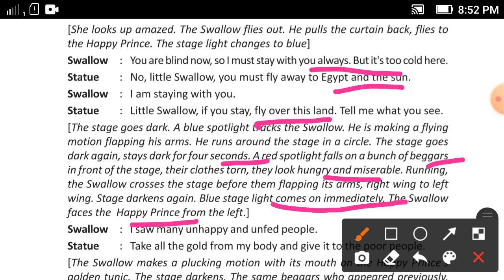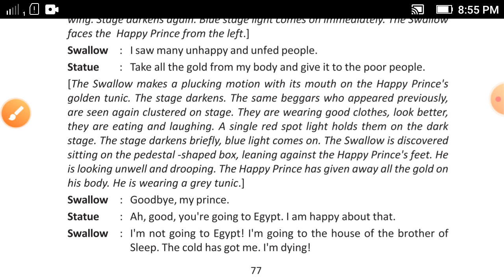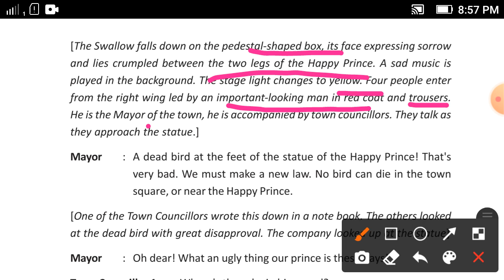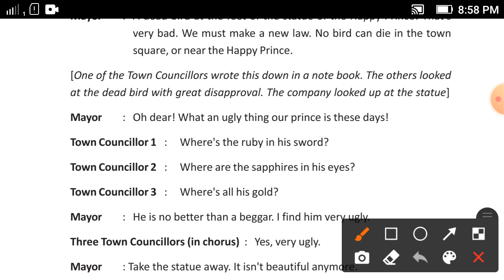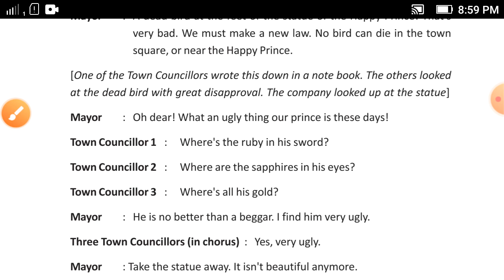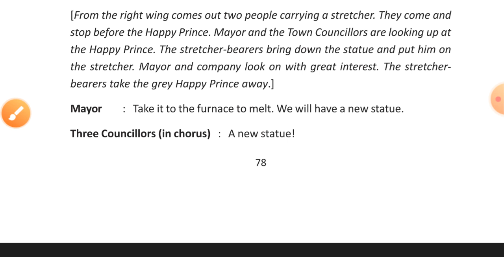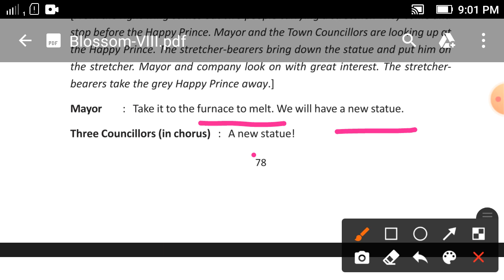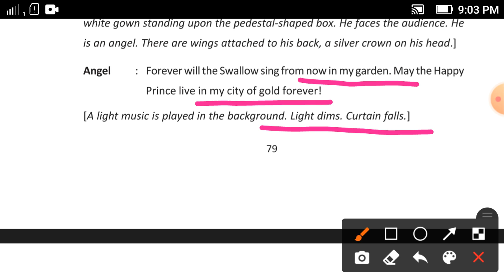Lesson-8 The Happy Prince Part-3 // For West Bengal Board Class 8 Blossoms.